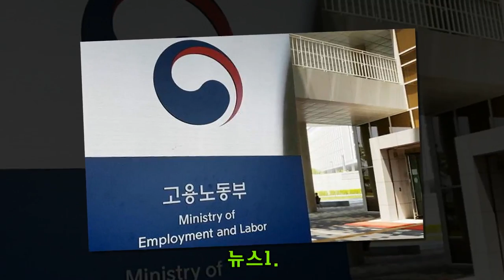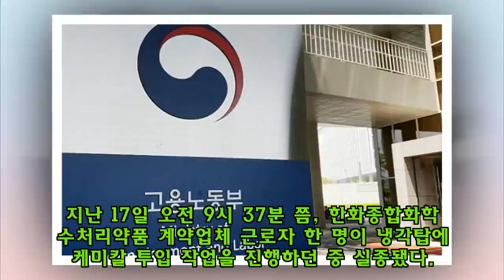고용노동부 보령지청, 한화종합화학에 일체 작업중지 명령